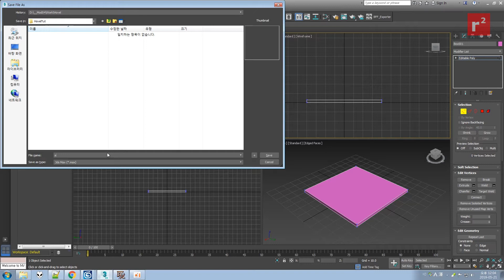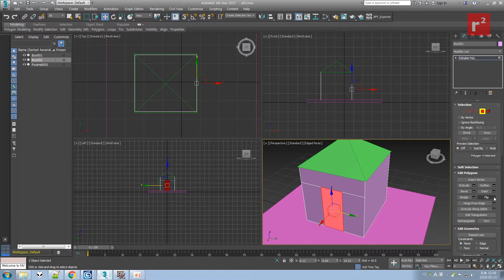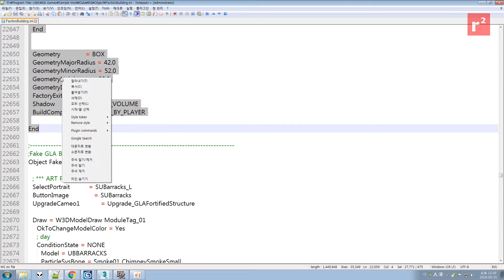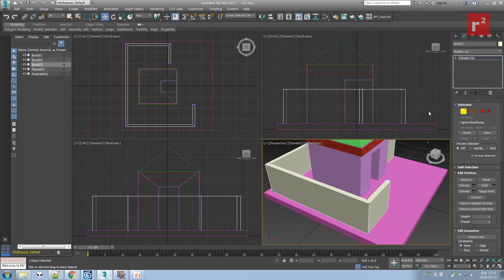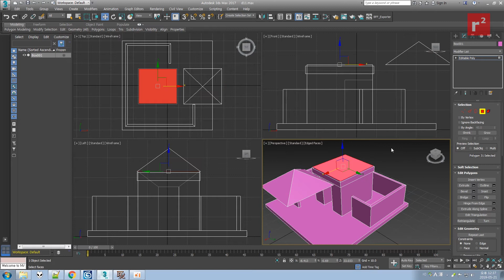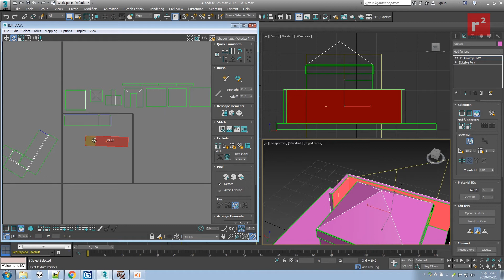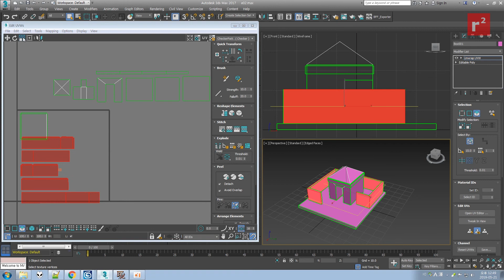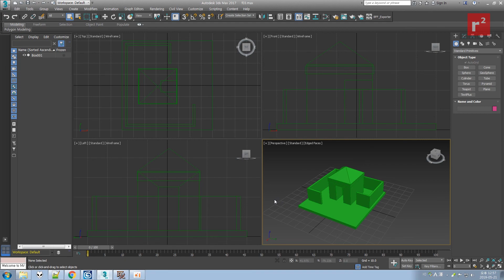제너럴 동영상 강좌 48. 건물 만들기 - 2. 오두막 모델링(Hovel Modeling)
3ds max 2017로 오두막을 만들고 맵핑합니다.
그 다음 게임에 넣어 보겠습니다.